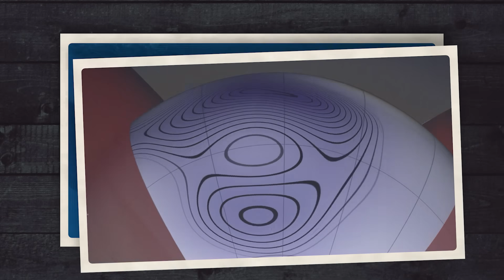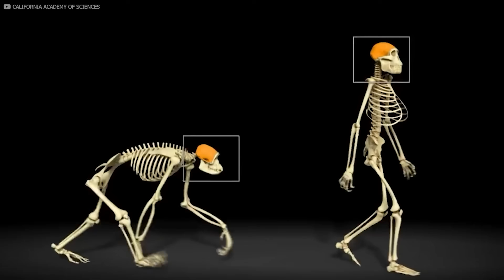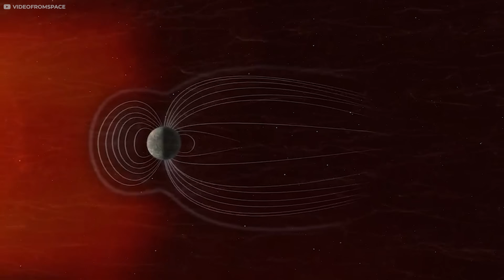New Ocean Forming in Africa — Even Scientists Can't Explain What It Means for the World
In two thousand five, the Earth didn’t just quake—it tore itself open. A sixty-kilometer-long scar split the land in Ethiopia, magma surged from the earth’s core, and it began creating a brand new ocean. Forming right before our eyes. But the deeper researchers looked, the stranger it got: alien chemistry boiling under the desert, magnetic pulses rising from the core, and life evolving in real time.